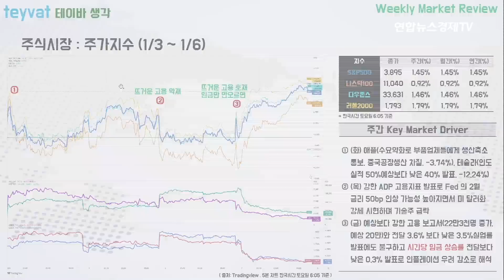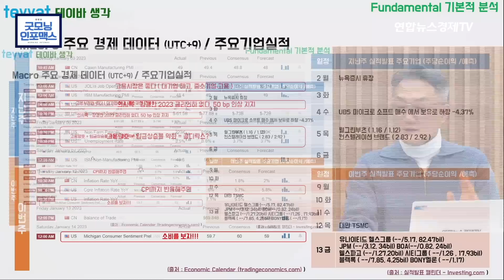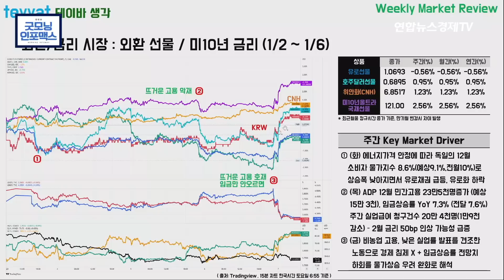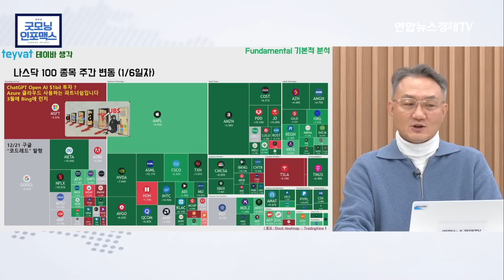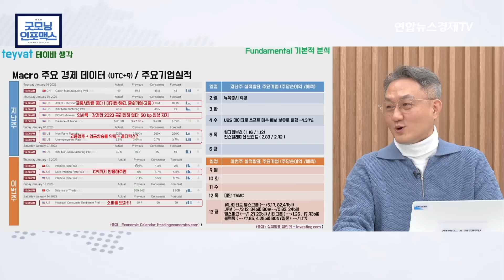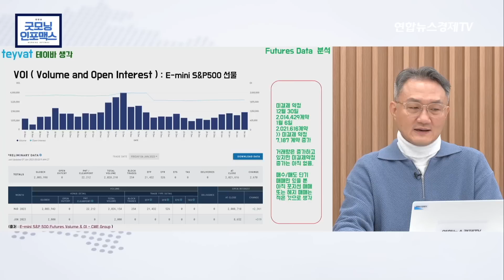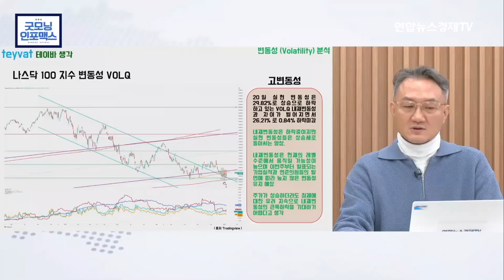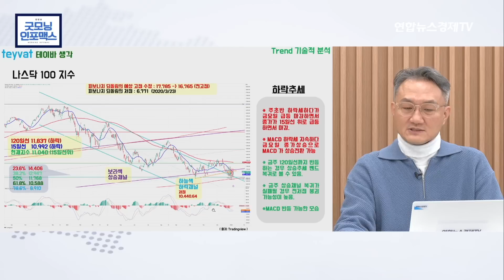또 '골디락스' 희망회로 가동! 미 증시는 과연 바닥 찍었나? ㅣ Kevin kang 대표 (Teyvat Labs) ㅣ 0109 굿모닝인포맥스